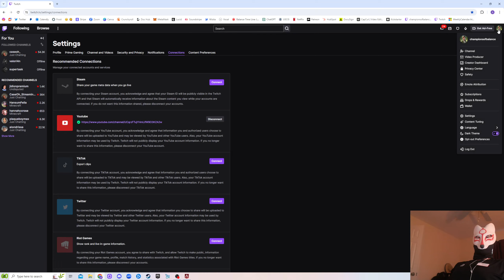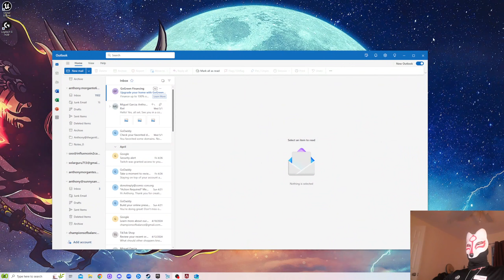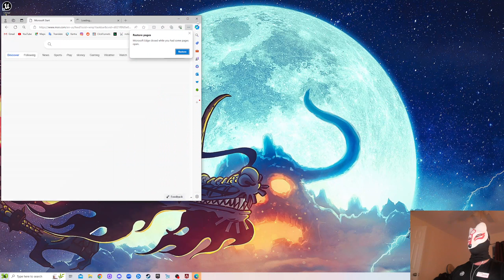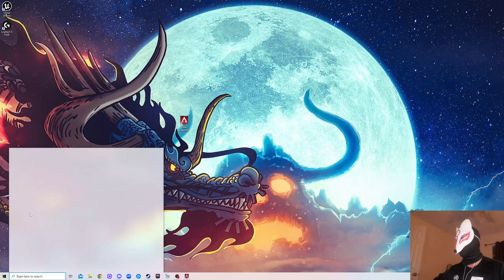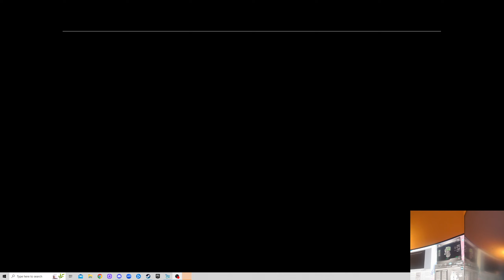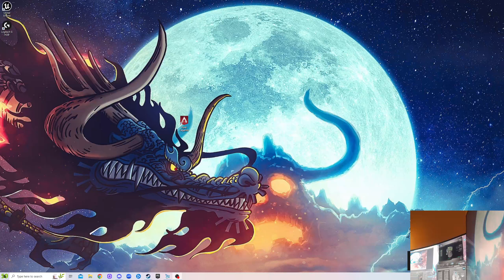Champions of Balance Stream...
some good games and some bad games lol -- Watch live